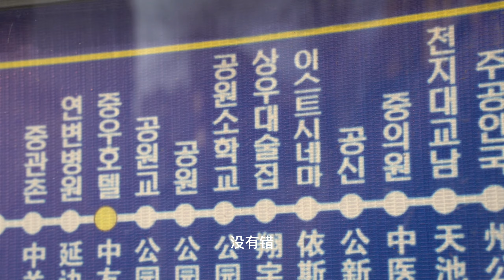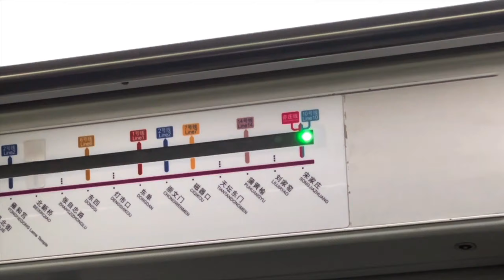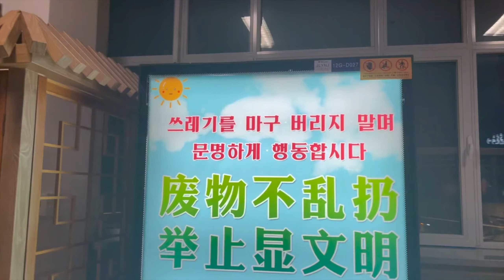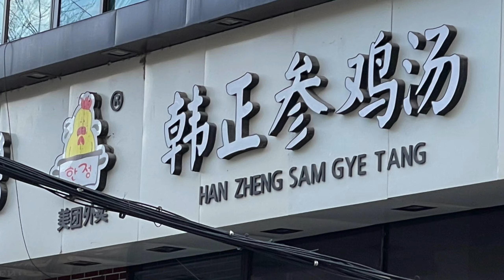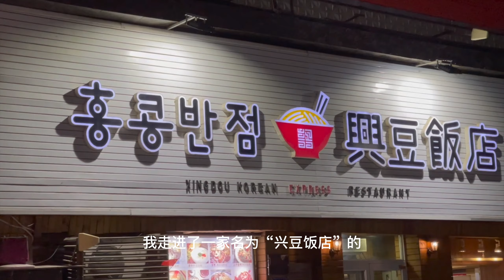【延边01】就这样被延吉参鸡汤征服...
2021年年底我去延边展开了一场美食之旅。一路从延吉到珲春，从珲春到图们，吃了很多朝鲜族美食，无比满足。

这是延边系列的第一集，我吃了参鸡汤、炸酱面、和糖醋肉！要多美味，有多美味！

章节：
0:00 延边是个什么样的地方？
0:32 延边人的口碑
1:01 我以往在延边的经历
1:26 从北京到延吉
2:32 在延吉的第一天
3:29 延吉韩正参鸡汤
5:56 延吉冬夜
6:24 延吉兴豆饭店，糖醋肉，炸酱面
7:35 俄罗斯啤酒和巧克力夜宵